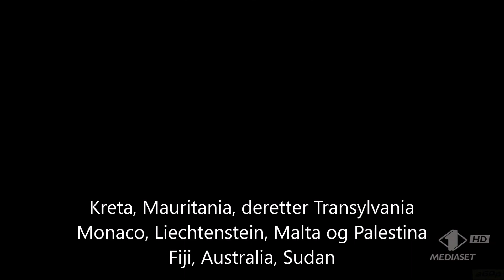Yakko's World Norwegian Fandub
@csittugr pls put this in a multilanguage too
sorry if this has cuts in my voice i made this in movie maker